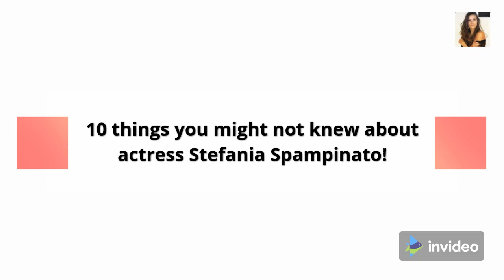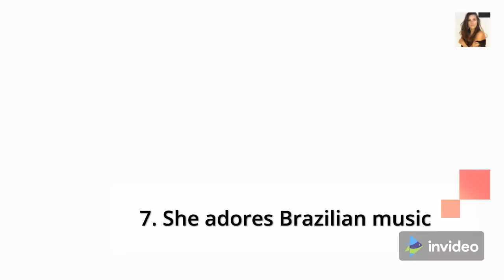10 things you don't know about Stefania Spampinato ,the beautiful italian actress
10 things you don't know about Stefania Spampinato ,the beautiful italian actress station19 carinadeluca stefania spampinato